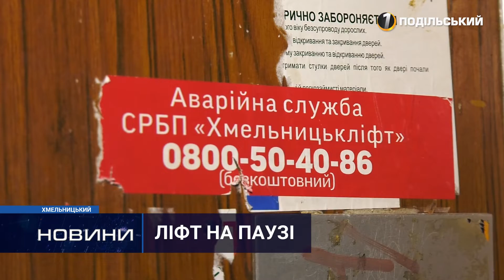Без електрики підйомники – на паузі: як діяти, якщо ви застрягли в ліфті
22 жовтня росіяни знову обстріляли Хмельниччину. Ракетних ударів завдали по енергетичних об’єктах області, внаслідок чого міста залишились без електропостачання. У той момент люди, що саме користувались ліфтами, застрягли. У Хмельницькому на паузу стали чотири десятки підйомників з пасажирами. Як у такому разі діє аварійна служба – дізнавались наші журналісти.